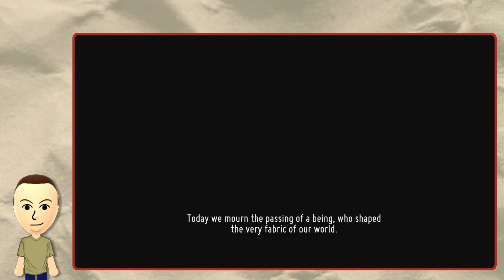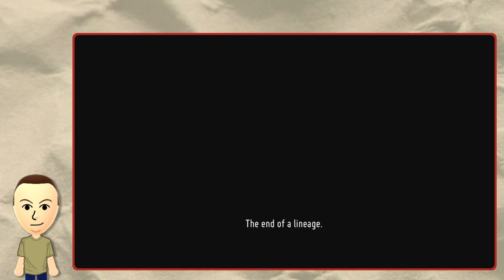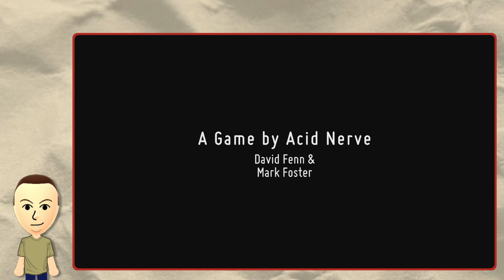Helf Plays Death's Door, Part 004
Helf tries to open Death's Door and pays severe consequences.